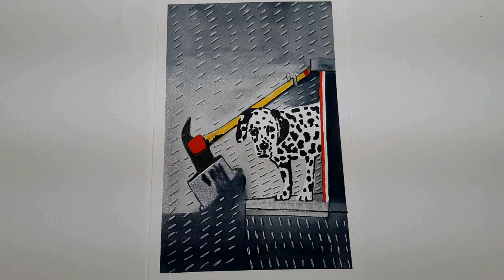REDROVERARTCHALLENGE FIRE TRUCKS AND DALMATIANS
I wanted to honor all the firefighters and rescue personnel that risk their lives everyday helping the injured. I used Mozart brand 140 lb. Cold press paper and Grumbacher watercolor paint. All the drawings are done freehand from reference photos. Back in the horse and buggy days Dalmatians were trained to run in front of the fire carriages to help clear a path and quickly guide the horses and firefighters to the fires. Thank you Dena for inviting us to join in on another great collaboration .